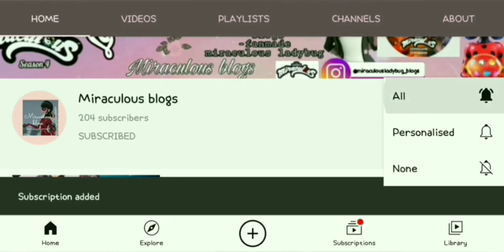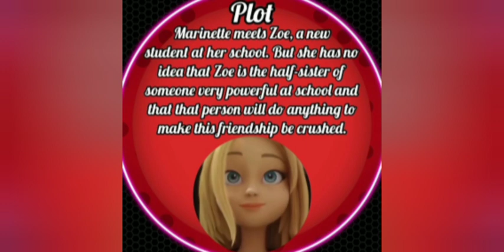Miraculous ladybug season 4 new spoilers | Sole crusher | queen banana | miraculous blogs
miraculous

miraculous ladybug new queen bee

miraculous ladybug new trailer spoilers

miraculous trailer

miraculous ladybug trailer teaser

miraculous ladybug teaser
Miraculous ladybug

miraculous ladybug new spoilers lukanette

miraculous ladybug new spoilers season 4

miraculous ladybug new spoilers

Miraculous ladybug season 4 and 5

miraculous ladybug new spoilers new

miraculous

ladybug

miraculous ladybug season 4 release date

miraculous ladybug new York special

miraculous

miraculous trailer

miraculous ladybug teaser
Miraculous ladybug

miraculous

ladybug

miraculous ladybug new York specialMiraculous ladybug NEW spoilersMiraculous ladybug

season 4 clip revealed I monster fuMiraculous ladybug "Furious Fu Trailer" | season 4 | miraculousMiraculous ladybug

season 4 NEW Spoilers I new image teaser |Miraculous ladybug shanghai special spoilers and analysismiraculous

miraculous trailer

miraculous ladybug teaser
Miraculous ladybug

miraculous

ladybug

Miraculous ladybug

season 4 new promo

I new spoilersMiraculous ladybug all awakening spoilers compilationMiraculous ladybug all new trailers I lukanette I new queen beeMiraculous ladybug season 4 **NEW** spoilersi miraculousMiraculous ladybug NEW spoilers I new episode release datelMiraculous ladybug NEW spoilersmiraculous

miraculous trailer

miraculous ladybug teaser
Miraculous ladybug

miraculous

ladybug

miraculous ladybug new York specialMiraculous ladybug

season 4 clip revealed  monster fu

Miraculous ladybug

 new spoilers

Miraculous ladybugMiraculous ladybug

season 4 *NEW*

Spoilers I miraculousMiraculous ladybug

shanghai special spoilers

| miraculous blogsMiraculous ladybug **NEW** SPOILERS I Season 4 release dateMiraculous ladybug NEW SEASON 4

TRAILERMiraculous ladybug SPOILERS!!

Miraculous ladybug

LADYBIOG
Miraculous ladybug BRAND New NEWS and SPOILERS!Miraculous memes that will make you laugh

 miraculous blogs
Cat noir FROM THE
 AWAKENING MOVIE !!!

Miraculous ladybug awakening movie newmarinette is searching

Gabriel's house!!?? theoryTexting story

miraculous ladybug I Alya knows marinetteQueen bee

transformation I Fan

made | miraculousMiraculous ladybug

**NEW** spoilers for season 4 and 5